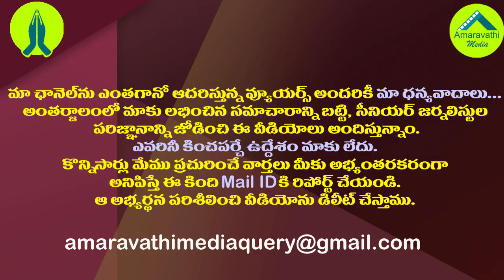తేల్చుకుందామా..దేవినేనికి ఎమ్మెల్యే వసంత ఓపెన్ ఛాలెంజ్| MLA Vasantha open Challenge to Devineni Uma